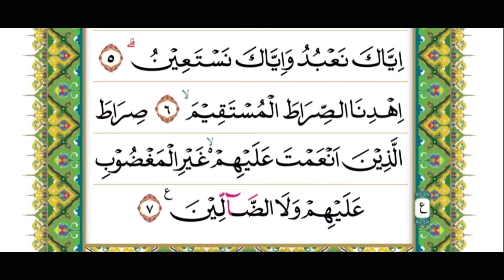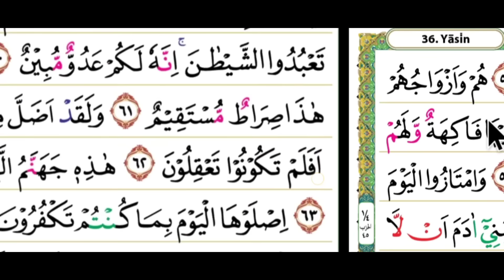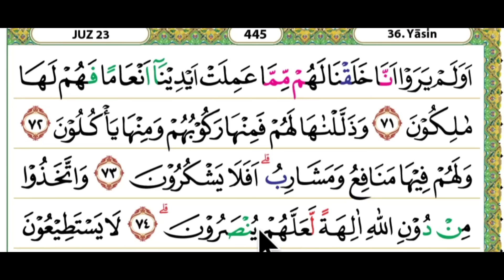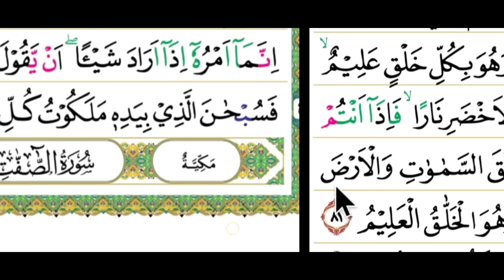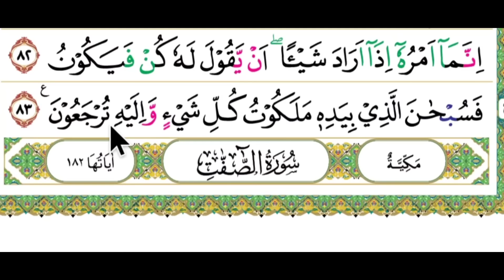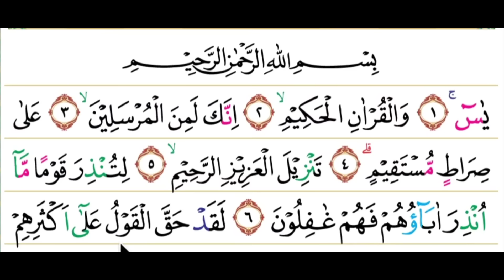cara membaca yasin 3 kali di malam nisfu sya'ban dengan bagus, seperti ini niatnya